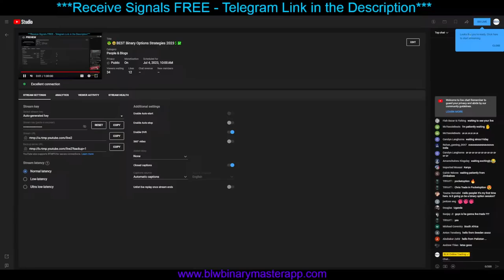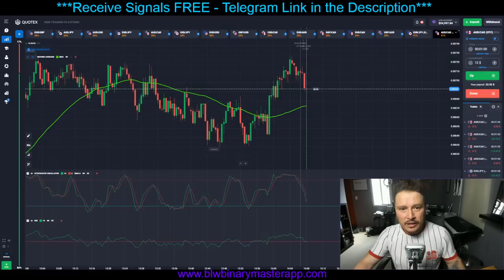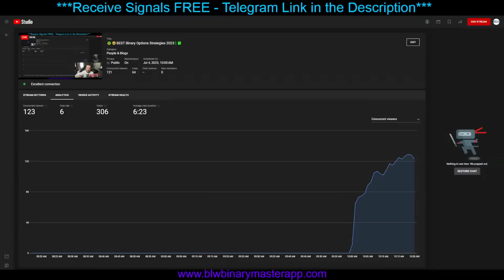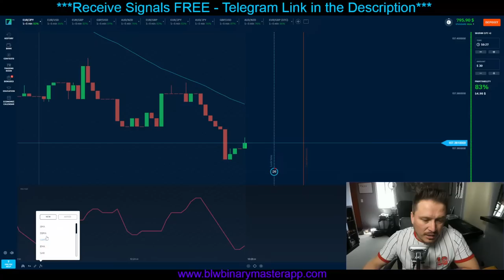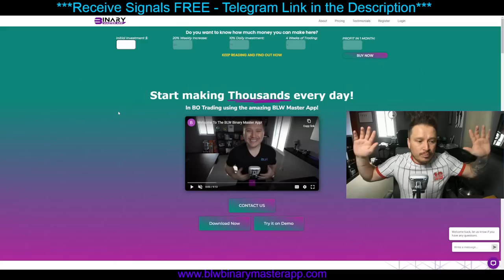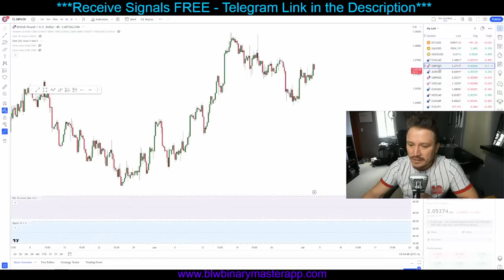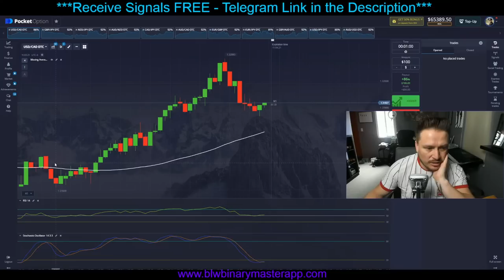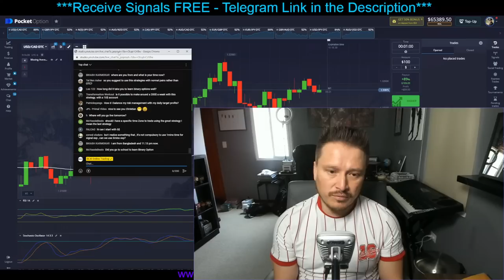🤑😬BEST Binary Options Strategies 2023💲💹